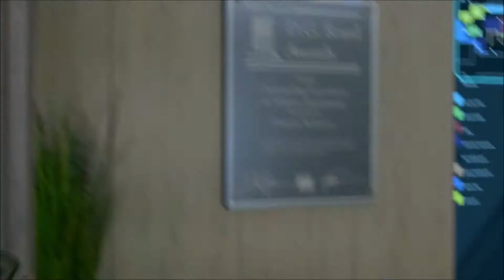call of duty black ops 4 Daily Grind #18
call of duty black ops 4 payload arsenal control gks nomad ajax gameplay